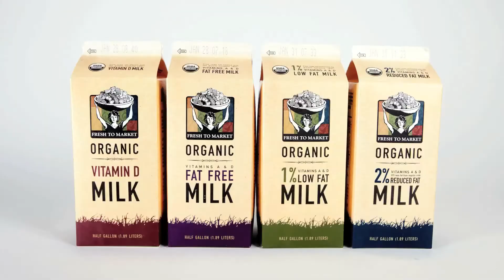Fresh to Market Organic Milk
A brief overview and introduction to Fresh to Market brand Organic Milk from Nugget Markets.